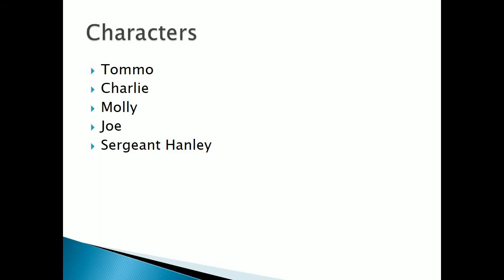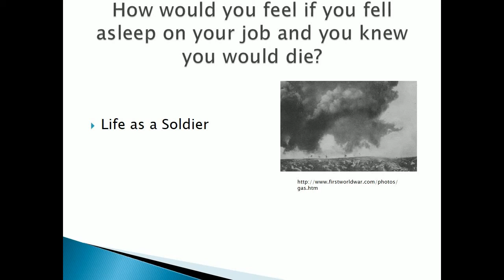Final Version Private Peaceful